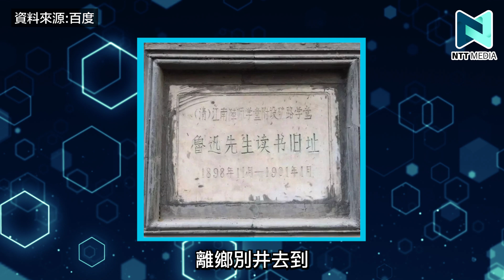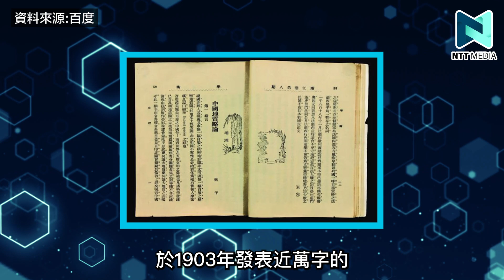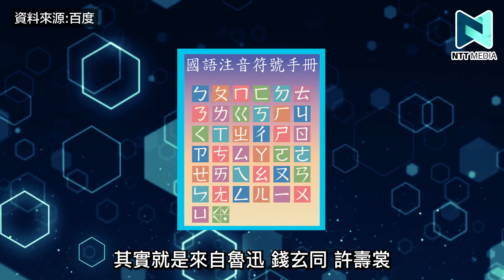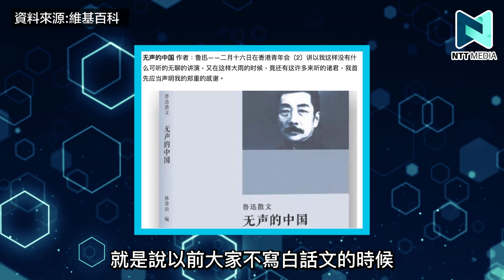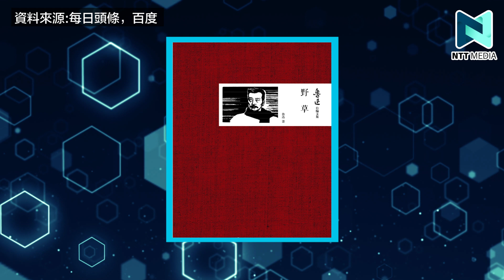被毛澤東稱為孔子一樣的「第一等聖人」！當過礦工又讀過醫，最後為何選擇寫作？更出版了全中國第一本白話文小說？｜陳穎聰、趙必匡｜黨史教室｜新界主場 NTT Media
上集講過蔡元培校長令到學生以後唔再需要讀四書五經，而今集呢位大人物就令中國人放棄用文言文，改為用白話文溝通！？

毛主席更稱呢一位大文人為同孔子並列嘅「第一等聖人」！呢一位「第一等聖人」又有咩功績？原來現時北京大學校徽都係出自佢手！？

呢位偉人嘅人生路又點樣波折重重，經歷家道中落，幾乎成為礦工，之後改為讀醫，最後又係點樣選擇寫作呢條路呢？

「橫眉冷對千夫指，俯首甘為孺子牛」相信唔少人都聽過，原來就係出自呢位名人！仲有另一句名言形容國共合作，唔知大家又聽過未呢？記得收睇今集黨史教室喇！
歡迎WhatsApp新界主場 NTT Media！

希望大家可以幫手：
1. 訂閱《新界主場 NTT Media》
2. 讚好並留言支持；
3. 將此影片分享開去，聚集更多香港人力量！